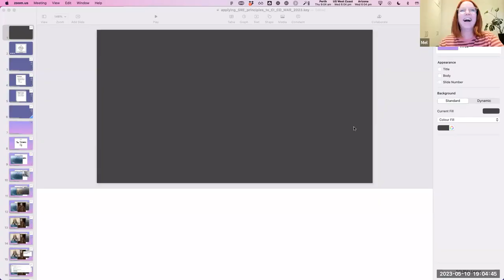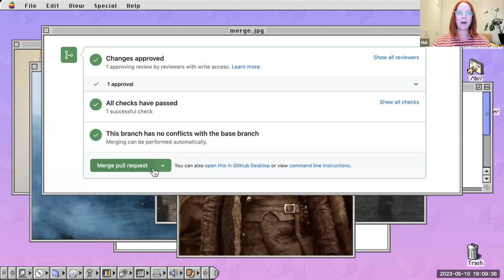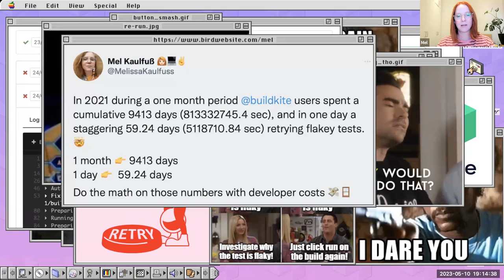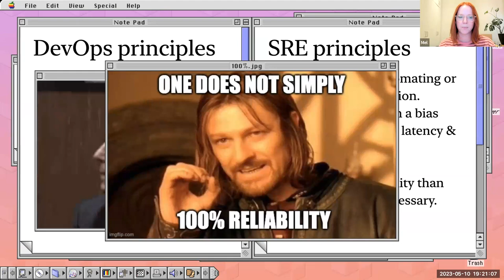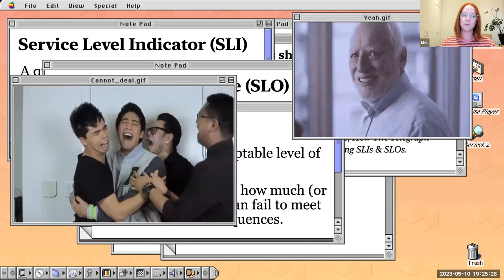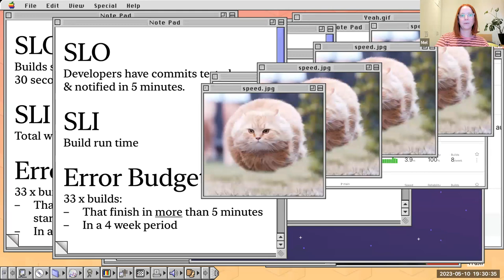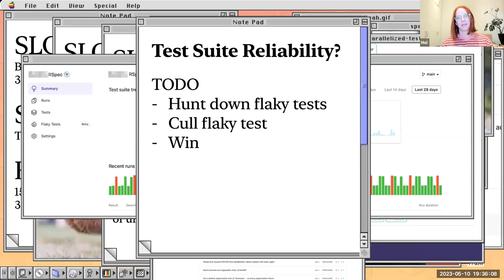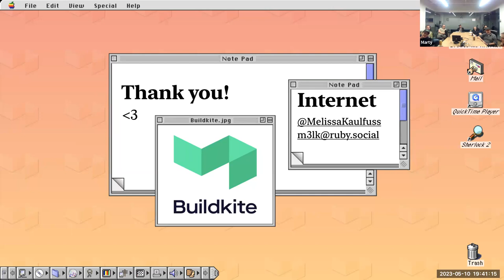Applying SRE Principles to CI/CD by Mel Kaulfuss from Buildkite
The automation of building & testing code with CI/CD enables us to ship code easily and frequently with a high level of trust that bugs won't impact end-users. Why then are our CI/CD systems still often painfully slow, unreliable & our ability to deliver frequently blocked? Site Reliability Engineering (SRE) aims to reduce the pain caused by unhealthy platforms & processes that affect the reliability & stability of production systems.

Mel will look at CI/CD through the SRE lens; you'll learn how to define meaningful SLOs (service-level objectives) & SLIs (service-level indicators), and use error budgets to tune your test suites & pipelines to manage CI just as you would your production systems.

Bio: Mel is a Developer Advocate at Buildkite. She's spent the past decade delivering software wearing many hats; Ruby Developer, Production Coordinator, Project Manager. She's driven by creating safe spaces, inclusive teams and communities. She's organised and emceed numerous RubyConfs in Australia, and most recently launched Buildkite's own developer conference; Unblock. When she's not clickity clacking, she's hanging out with her two Border Terriers, eating strawberries, and learning German.